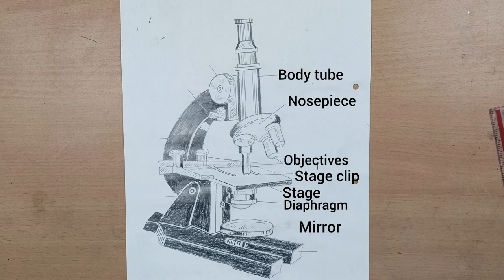How to draw Microscope step by step||compound microscope drawing||Microscope Diagram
Hello Friends Welcome to Online Tutor Home, where you can learn how to draw and create your own masterpieces step by step!

About this video-In this video I draw the diagram of compund microscope step by step.All part of microscope are-  eyepiece lens,nosepiece
,objective lens,stage,stage clips,
diaphragm,
mechanical stage,base,
power cord,arm etc.

I'm always open to suggestions and feedback. Also, feel free to share my videos with your friends and family if you think they'd enjoy them.Also, don't forget to check out my other social media platforms, where I post exclusive behind the scenes content and interact with my followers.